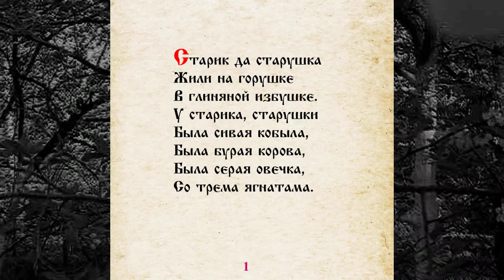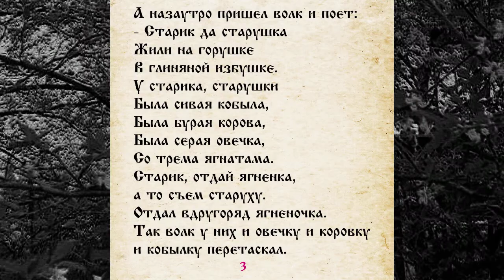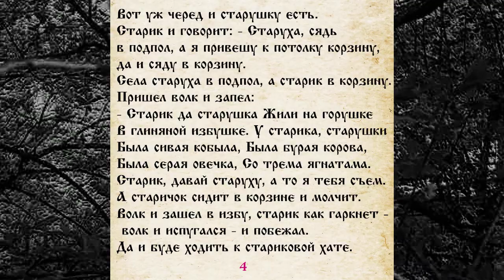СКАЗКА 023 СТАРИК И ВОЛК